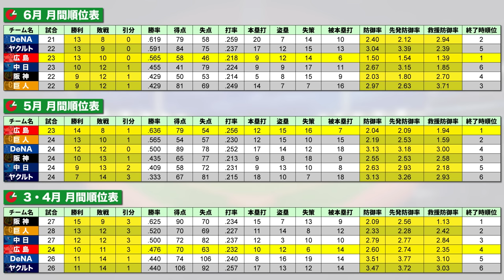【前半戦総チェック】先発防御率1.54/救援防御率1.39『広島投手陣がエグすぎる‼︎』問題は中日との相性⁉︎オリックス5連勝で勝率5割復帰‼︎6月の成績から見た今後の課題とは⁉︎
2006WBC優勝！ベストナイン！ 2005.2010ロッテ日本一！

👇取材していただきました👇
【前半】